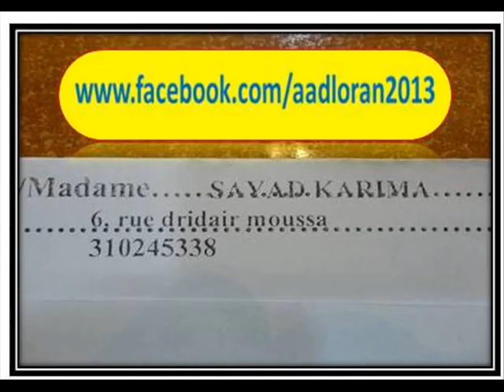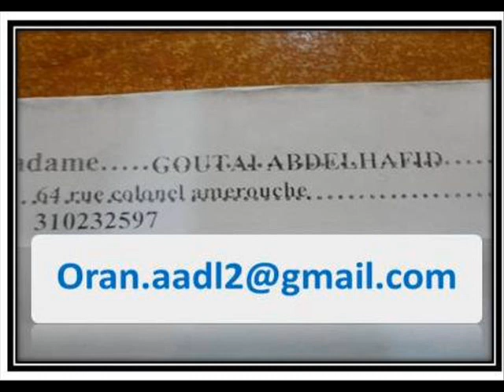استدعاءات تخص عدل 2013 وهران لم تصل لاصحابها